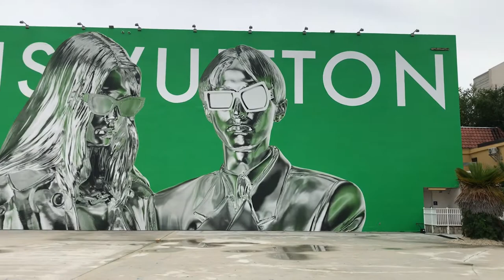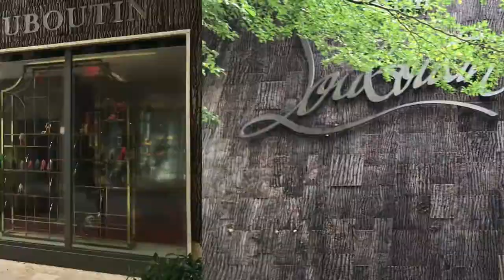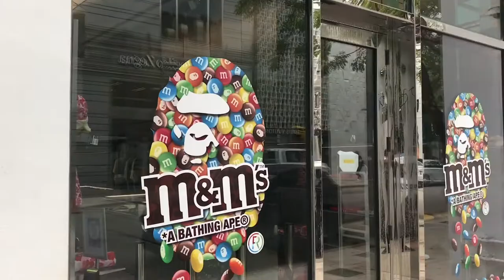BEST LUXURY STORES IN MIAMI DESIGN DISTRICT 2021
Miami Design District is one of the best places to visit in Miami if you are into fashion and love luxury brands. It is the perfect place for luxury shopping.
You will find your favorite luxury brands in here. The place is not only amazing because of clothes, but also food and art.